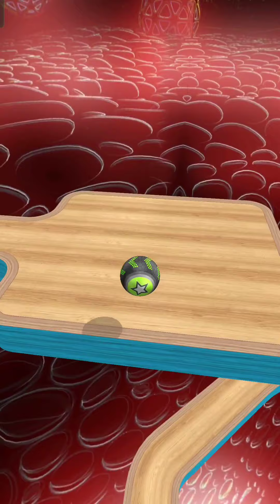Going Balls SpeedRun Gameplay Level 2017